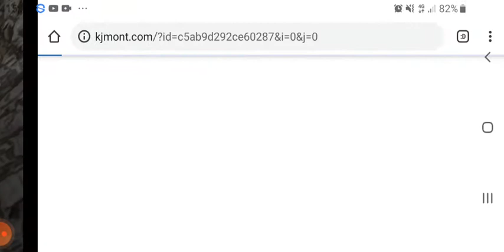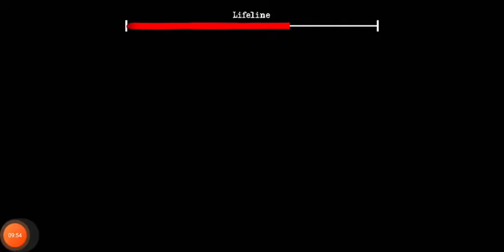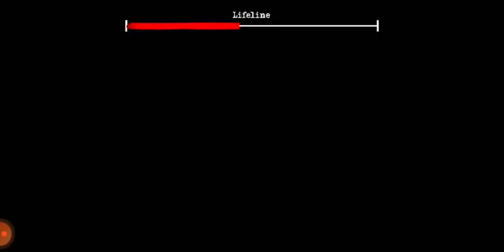The twins part 2 door escape